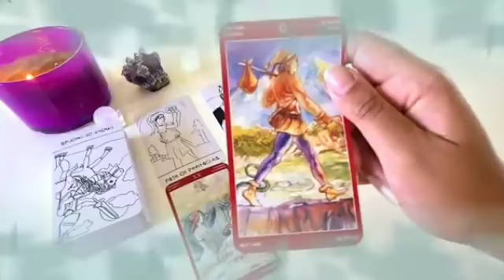برج الميزان 22 إلى 2 أبريل 2024 // أنت مغيب و مش حاسس انك في مصيبه كبيره😱التمن غالى أووي🤯